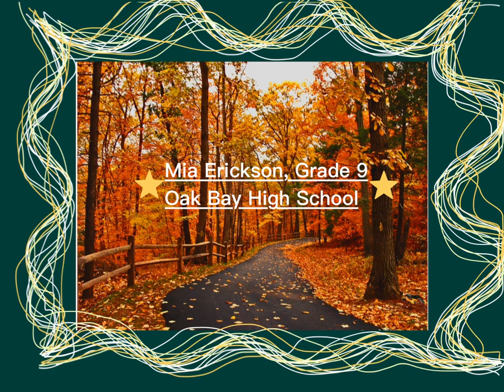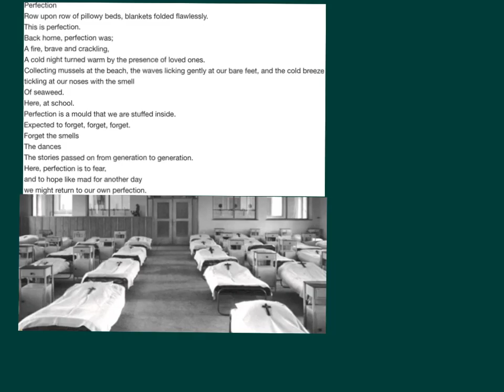Mia's poetry project